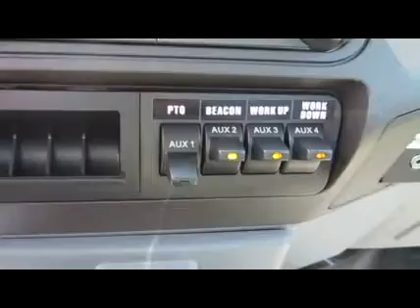2015 FORD F550 XL SD For Sale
Title: 2015 FORD F550 XL SD For Sale